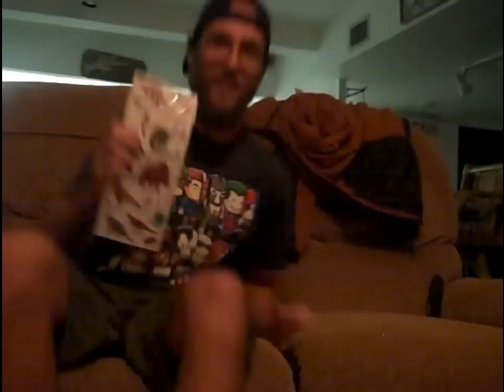Road to Apex 2015: Day One - Ohana and Honor and T-wrecks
We got e-sports and strong language ahead!

Day One was a long day. My sister and I took a family trip to Miami to get some things done.